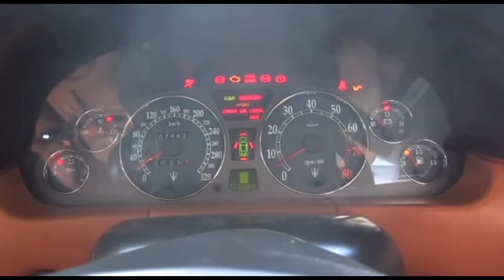Evolution of Maserati coupe chimes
Maserati 3200 GT, Cambiocorsa, & Granturismo